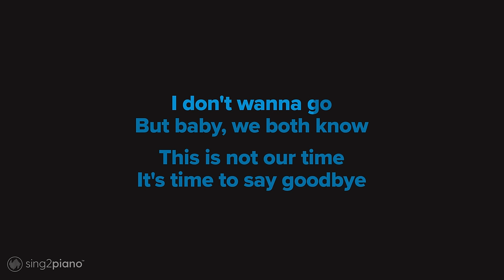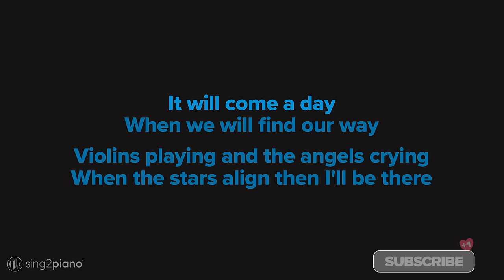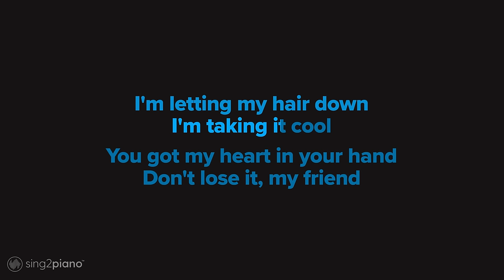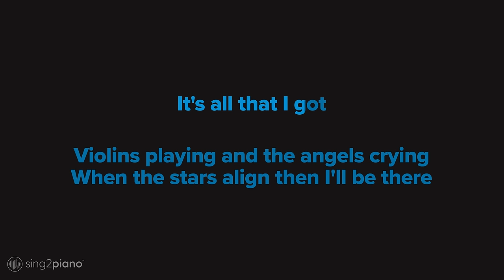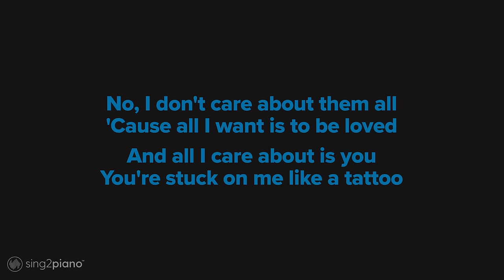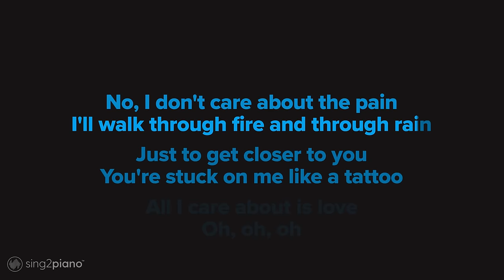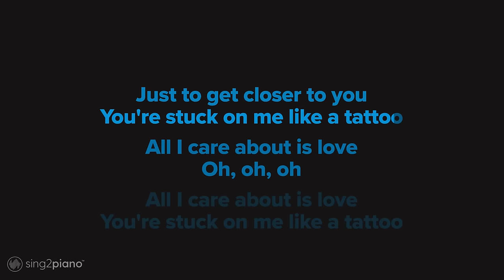Loreen - Tattoo (Piano Karaoke)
𝗗𝗼𝘄𝗻𝗹𝗼𝗮𝗱 | 𝗦𝘁𝗿𝗲𝗮𝗺 💿
s2m.lnk.to/tatto1c

1. @Sing2Piano on YT | Mention @Sing2Music on Socials

1. Vote via our community page polls every New Music Friday
2. Write it in the Comments 💬 (we read them all)
3. Directly via:

𝗥𝗲𝗵𝗲𝗮𝗿𝘀𝗮𝗹 𝗖𝘂𝗲𝘀
00:00 'Tattoo (Piano Karaoke)' Intro
00:12 Verse 1
00:50 Chorus
01:20 Verse 2
01:45 Chorus
01:59 Chorus
02:50 Up Next

𝗟𝘆𝗿𝗶𝗰𝘀
originally performed by Loreen
Words and Music by Peter Lars Bostrom, Thomas Gustafsson, Jimmy Erik Robert Jansson, Moa Anna Maria Carlebecker, Jimmy Paul Thornfeldt & Lorine Zineb Noka Talhaoui